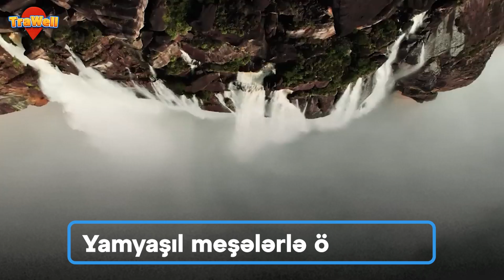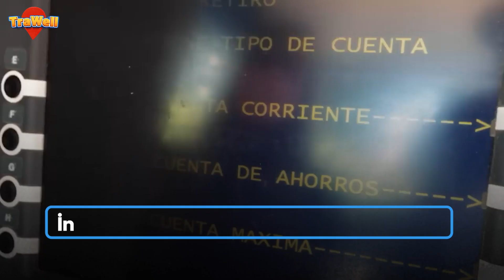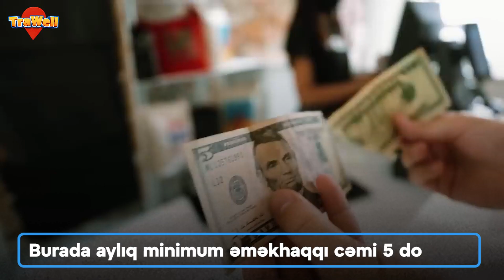Dünyanın ən böyük şəlaləsi buradadır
Kartofun qızıl qiymətinə olduğu ölkə: Bura haradır?
Bura yamyaşıl meşələrlə örtülüdür
Dünyanın ən hündür şəlaləsi olan Anhel də buradadır
Ölkə dünyada neft ehtiyatlarına görə, ilk sıralardadır
Amma insanları xoşbəxt deyil
Hətta 312 milyard barrellik ehtiyatla dünyanın ən zəngin neft coğrafiyasıdır
Buna baxmayaraq, əhali benzin tapmaqda çətinlik çəkir
Hətta 20 litr benzin almaq üçün iki-üç gün gözləyə bilərsiniz
Ölkə İrana xam neft sataraq benzin istehlak edir
Söhbət yoxluqlar ölkəsi Venesueladan gedir
Burada insanlar bu çuval kağız pula bir qutu qəhvə ala bilmirlər
Ölkədə 1 kiloqram kartof demək olar ki, bir qram qızılın qiymətinə satılır
Evdən çıxan insanlar yanlarında bir neçə çanta pul da götürürlər
Çünki infilyasiya pik həddədir
1 ABŞ dolları Venesuela bolivarından 26 dəfə dəyərlidir
Yarım kilo pendir almaq üçün 25 ABŞ dolları ödəmək məcburiyyətindəsiniz
Bu dövlətin ərazisi 912 min kvadrat kilometrdir
Ölkədəki yoxsulluqdan doğan oğurluqlara görə, turistlərin də ayağı buradan kəsilib
28 milyonluq ölkənin 2 milyon nəfəri paytaxt Karakasda məskunlaşmaqdadır
İnsanlar bankomatlardan hər həftə ancaq 3 dollar çəkə bilərlər
Bankomatlar günün bir çox hissəsində işləmir
İş adamları isə ABŞ-da açdıqları dollar hesabları ilə Venesuelada hərəkət edə bilirlər
Çünki yerli valyuta ölkə sərhədləri daxilində olduqca hərəkətsizdir
Burada aylıq minimum əməkhaqqı cəmi 5 dollardır
Məhz bu səbəbdən ölkədə metro pulsuzdur
Üstəlik, dövlət vaxtaşırı əhaliyə qida yardımları edir
İnsanlar işsizlik terrorundan qurtulmaq üçün Kolumbiyaya qaçmağı üstün tuturlar

Dünyanın ən gözəl, ən maraqlı, ən sirli, ən vahiməli gəzməli-görməli məkanları, inanılmaz adət və ənənələri, qəribə vərdişləri, ağlasığmaz turlar, inanılmaz səyahətlər TRAWEL.AZ-da!
Səyahət, gəzinti, turlar, dəhşətli mağaralar, sıx cəngəlliklər, heyranedici şəhərlər, valehedici məkanlar, mifik faktlar

Digər videolarımıza da baxa bilərsiniz:

- Qızıl və uran istehsalçısı olan qardaş ölkə...